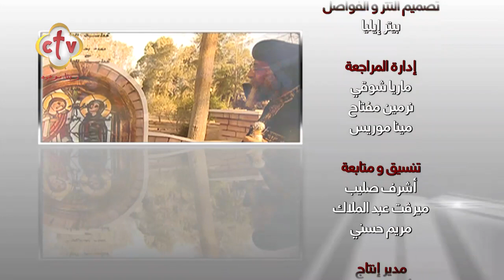عظات عميقة في عبارات قصيرة (ج2) | لقاء الأربعاء | مع قداسة البابا تواضروس الثاني | 9-2-2022